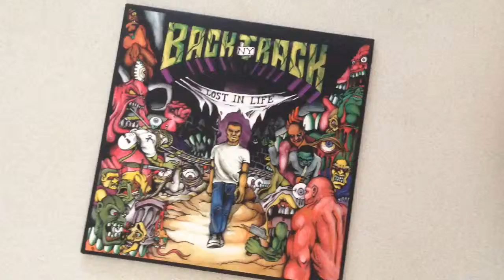SHORT CUTS 7 - BACKTRACK - LOST IN LIFE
New York hardcore act Backtrack drop an album full of rich crushing riffs, belly screams and awesome yell along chants. Makes you jump and dance like there's ants in your pants!